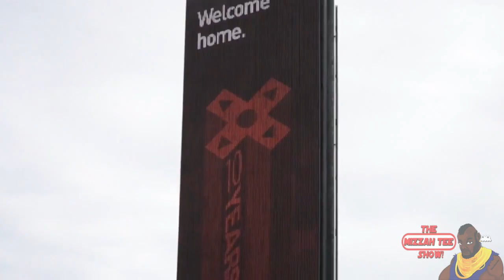The Cubemen Are Coming!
ALL 3RD PARTY:

- SONGS
- SOUNDS
- SCREENSHOTS
- VIDEO CLIPS

ALL FIRST PARTY CONTENT HOWEVER IS THE SOLE PROPERTY OF MIZZAH TEE: While "Fair Use" is tolerated, any gratuitous usage or usurpation without sufficient permissions CAN and WILL BE pursued legally.

The Mizzah Tee Show